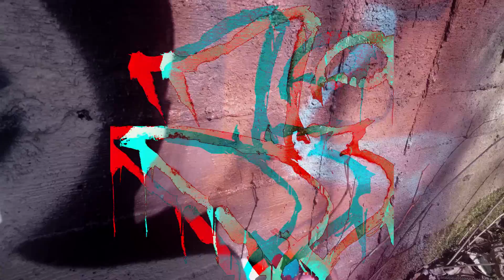Graffshit Tick ~ Dynksiarsko w opór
Dynks part 2